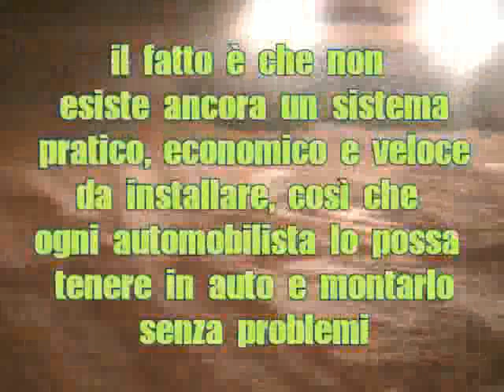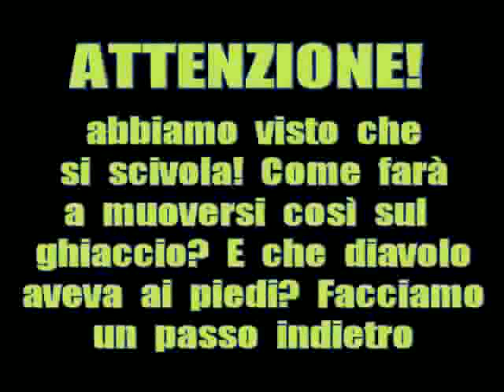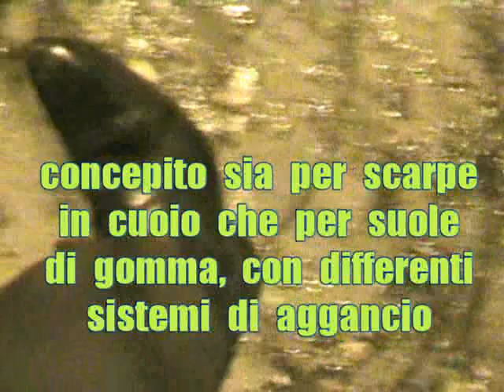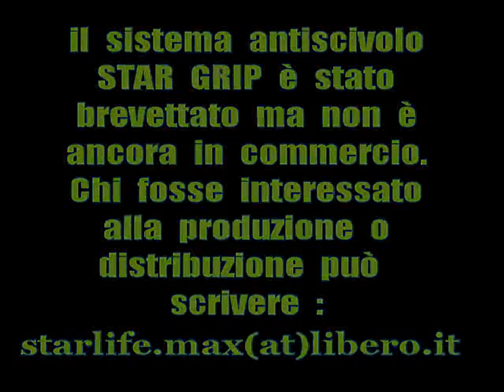star grip antiskid system 4 cars,motorbikes, shoes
nuovo sistema antiscivolo per auto, moto e scarpe, da applicare
in caso di ghiaccio e neve - brevetto italiano - italian patent